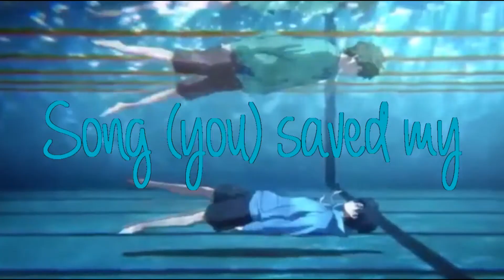You Saved My Life - AMV [HBD Miss Milky Way]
This is  a special video I made for Miss Milky Way ,a close friend...uh not just a friend , a sister, partner and supporter of mine
I make videos today because of her too ,she taught me how to use the editor, love yaa !! I am here because of you ,still a noob in editting but atleast I know a little lol
So all I want to say to you is 'have a happy happy happy birthday!'  oh you don't even know how much I want to celebrate it with you!! we can have some nice pasta at a restaurant...ofc you'll pay darling  ahaha
please stay as awesome ,sweet and caring  as you are now
HBD.